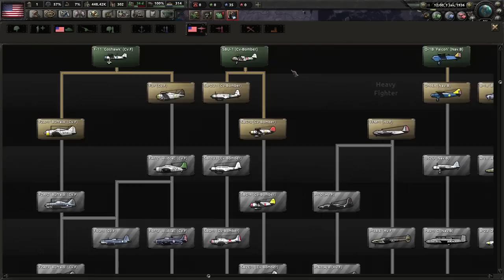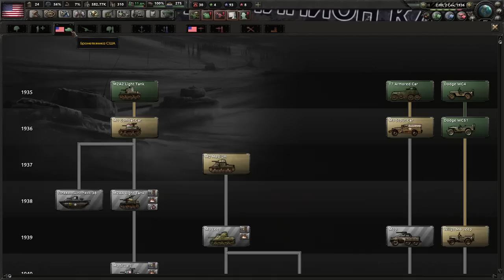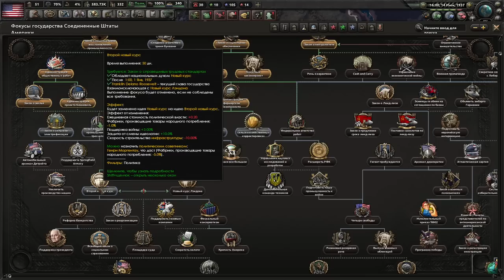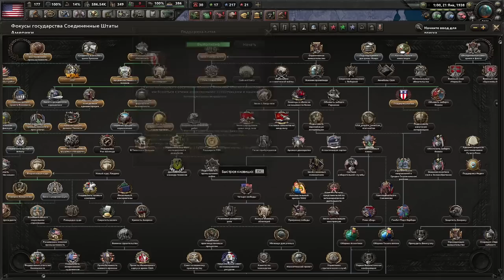А ГДЕ ПРОМЫШЛЕННОСТЬ!? - САМЫЕ СЛАБЫЕ США ИЗ ВСЕХ МОДОВ? TOTAL WAR HOI4 (1)